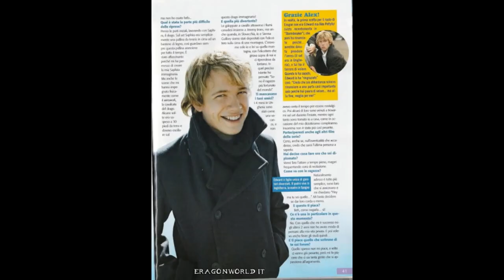A Tribute To Ed Speleers 2020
This is my first time tribute video that I have made to my idol/none other than the sexy beast Ed Speleers!